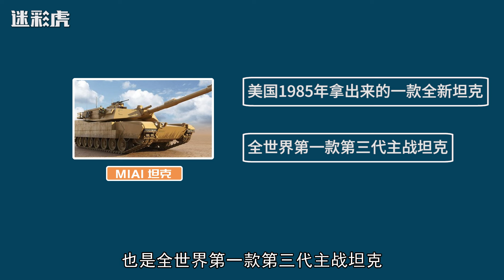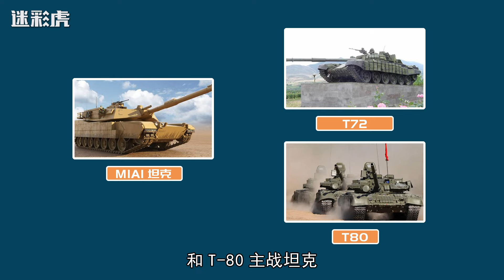美国最强坦克被俄罗斯打废，普京悬赏千万：一辆坦克都不许留